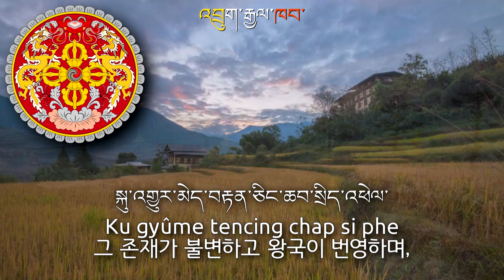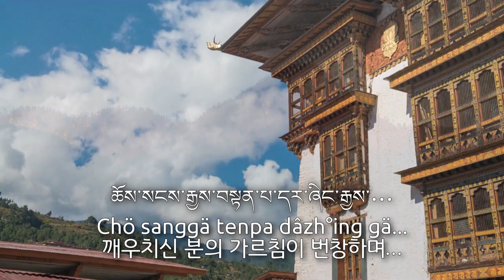National Anthem of Bhutan - འབྲུག་ཙན་དན་ (bhutan anthem, 부탄의 국가)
Used Video
1. Bhutan - The Kingdom Of Happiness 4K